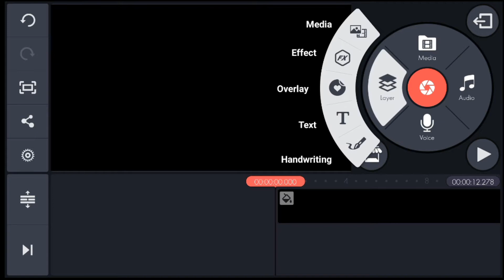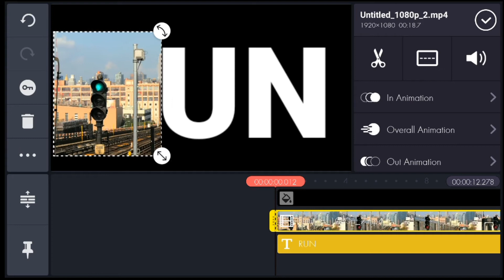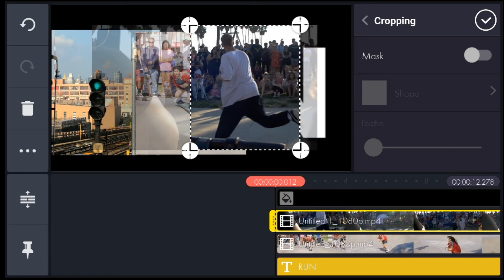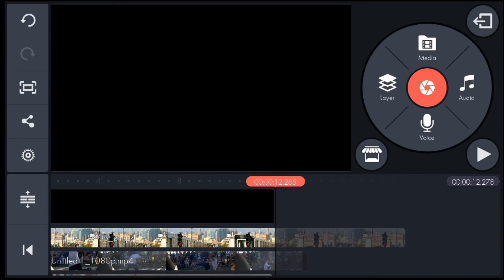Smart Edit Video Text | KineMaster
Font "Roboto Black" by KineMaster

Track by (NCS)
"Robin Hustin x TobiMorrow - Light It Up"

I hope you like and enjoy this video. I hope you can do the tutorial at home.